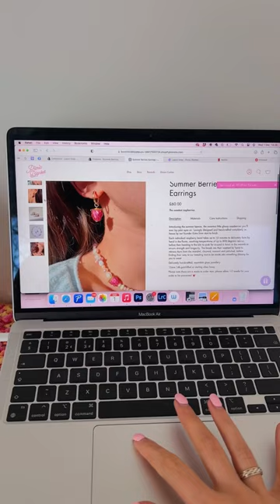Raspberries are now Live!